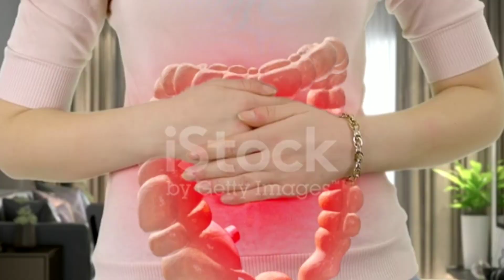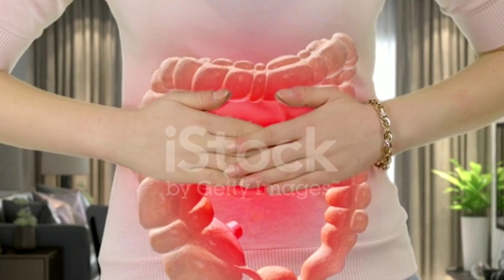anjeer ke fayde | anjeer khane ke fayde | anjeer khane ka tarika | anjeer aur doodh ke fayde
suggested videos

पुरे दिन थकान कमजोरी,जोड़ों में दर्द, हाथ पैर दर्द, वात रोग का इलाज अंजीर | Anjeer ke fayde
अंजीर खाने के फायदे | सुबह खाली पेट अंजीर खाने के फायदे इन हिंदी | Health Benefits Of Anjeer InHindi

4 दिन दूध अंजीर खालो 12 भयंकर बिमारियाँ जड़ से समाप्त
दोस्तों आज बिजी लाइफस्टाइल में बहुत से लोग शारीरिक कमजोरी और बहुत से रोगों से जूझ रहे हैं..इस विडियो में अंजीर दूध के फायदे बताया गया है..
उम्मीद है आपको ये जानकारी बहुत ही अच्छी और फायदेमंद लगेगी..

अंजीर को दूध में उबालकर खाने से क्या होता है?
अंजीर को दूध के साथ कैसे लेते हैं?
मर्दाना ताकत के लिए अंजीर कैसे खाएं?
1 दिन में कितने अंजीर खाना चाहिए?
अंजीर कब नहीं खाना चाहिए?
सुबह खाली पेट अंजीर खाने से क्या होता है?

Anjeer or khajoor ke fayde
Bawaseer me Anjeer khane ke fayde
Anjeer ke fayde ling ke liye
Raat ko anjeer khane ke fayde
Anjeer akhrot badam ke fayde
Anjeer shake ke fayde
Garmi me Anjeer kaise khaye
Anjeer kaisa hota hai
Anjeer Aur Doodh Ke Fayde Urdu
Anjeer Khane ke fayde
Benefits of anjeer with milk at night
Anjeer Khane Ke nuksan
How to eat anjeer with milk
Anjeer ke Fayde aur nuksan

TS HEALTH TIPS
Anjeer ke fayde
Anjeer aur doodh ke fayde
Benefits of Anjeer
Benefits of eating figs with milk
Anjeer aur doodh pine ke fayde
Benefits of anjeer in Hindi
Benefits of anjeer for male
Benefits of anjeer with milk
anjeer wala doodh
Anjeer khane ka tarika
Anjeer aur doodh
Figs benefits in hindi
अंजीर वाला दूध
अंजीर और दूध के फायदे
Figs Health Benefits
Anjir ke Fayde
Anjeer
Anjeer Health Benefits
Anjir ke fayde
Anjir